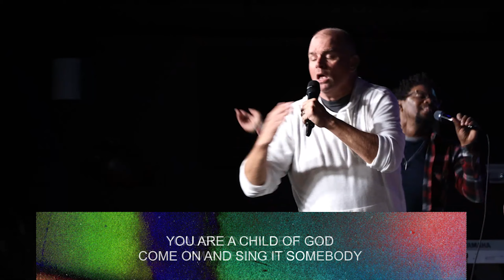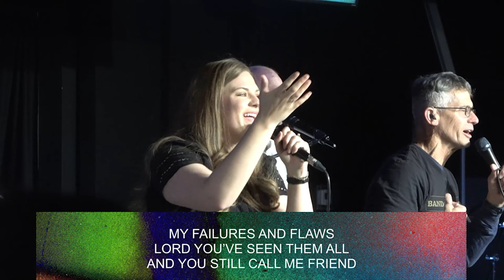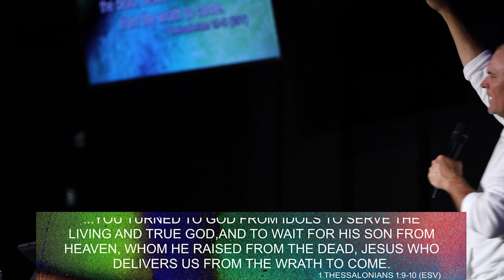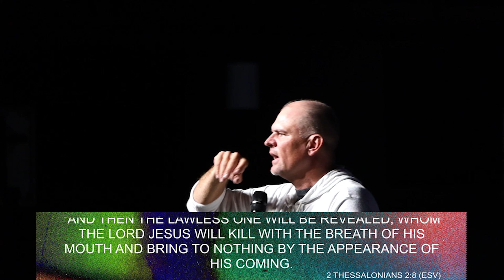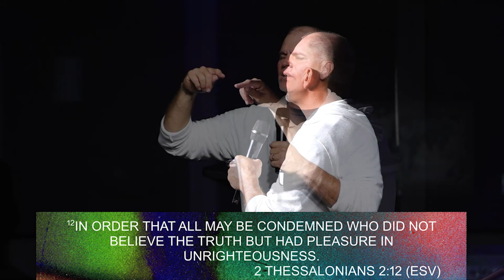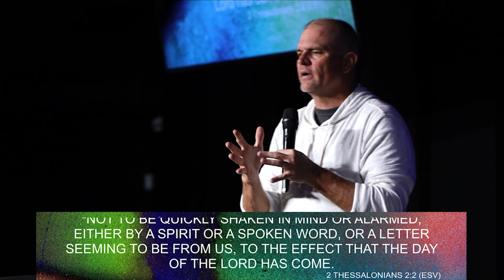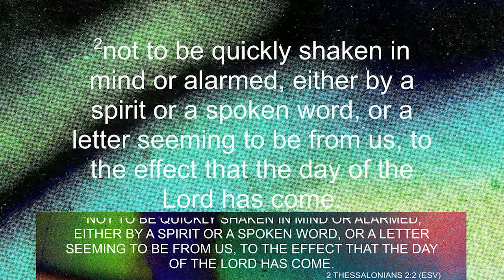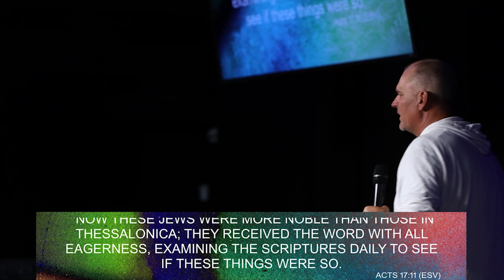Let No One Deceive You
The Coming of The LORD Sermon Series Week 10
April 14th, 2024 | Pastor Brian Hurst | The Worship Gathering
for more info.

Our Memory Verse for this series:

1 Thessalonians 1:9b-10 (ESV) ... you turned to God from idols to serve the living and true God, and to wait for his Son from heaven, whom he raised from the dead, Jesus who delivers us from the wrath to come.

This sermon series delves into the story of the Thessalonian Church in the Bible. This year also serves as a demarcation point in our church as we begin using the ESV version instead of NIV for most of our reading and teaching.